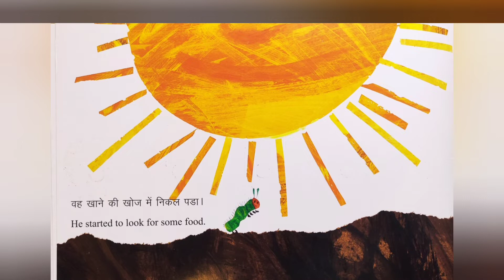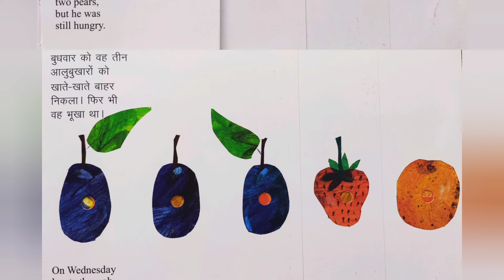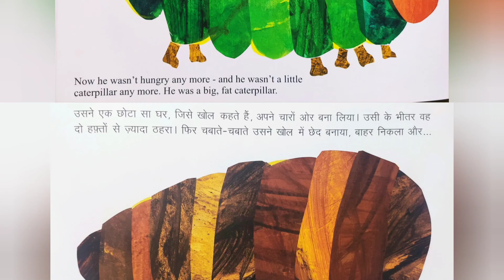The very hungry caterpillar | Read aloud Book | Metamorphosis of a butterfly | Stories for children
Here's the link to buy this book

Make your children understand the concept of metamorphosis of a caterpillar into a butterfly through this amazing story. Brilliant illustrations show what the caterpillar eats on successive days, introducing sets of up to ten objects and the names of the days of the week in rotation, while telling the central story of the transformation of the caterpillar.